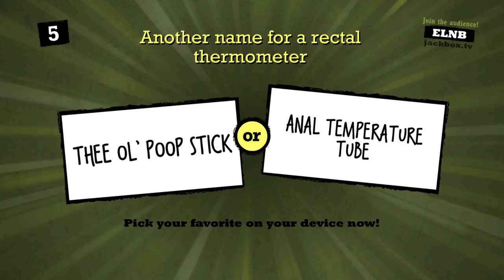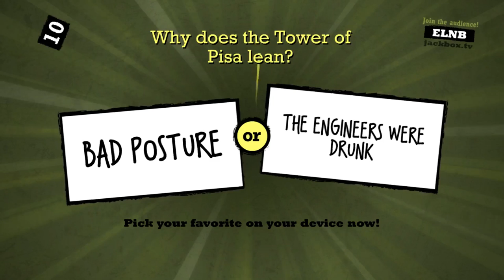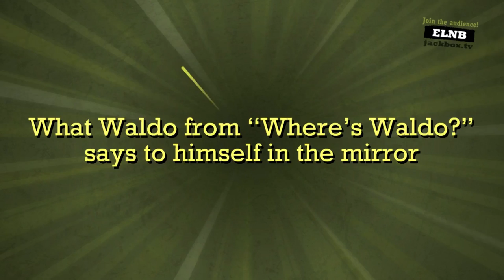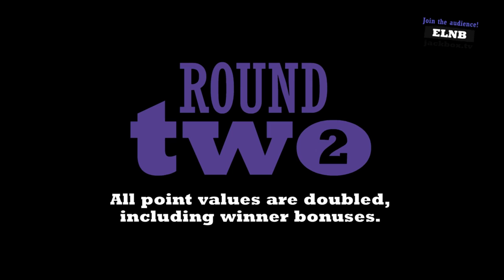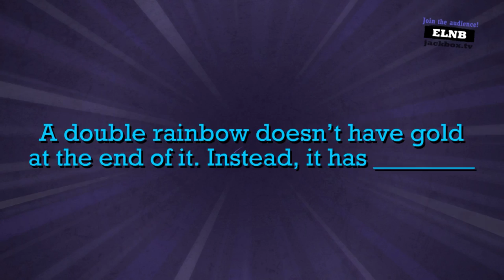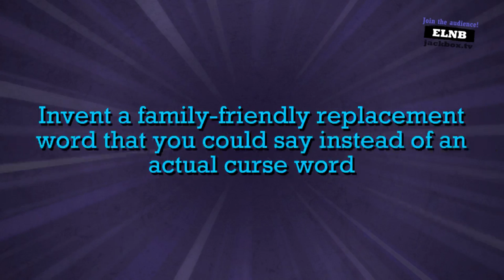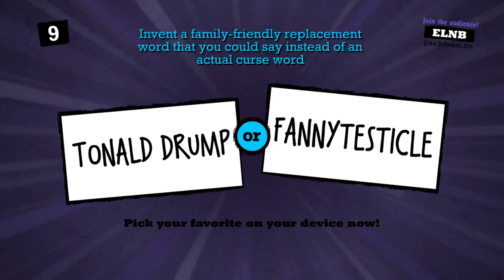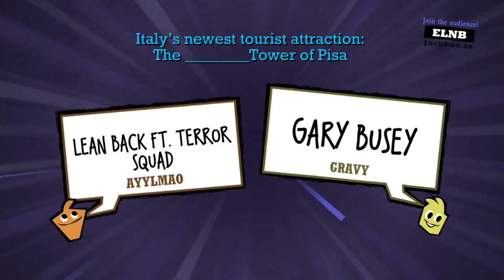Checking out Mushroom 11, Followed by Jackbox Party Pack 2 (Part 52)